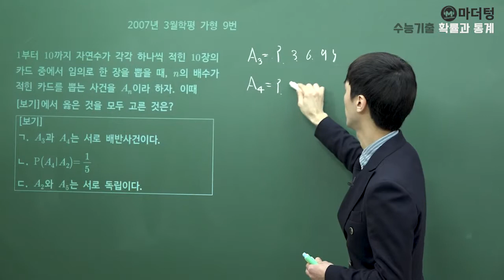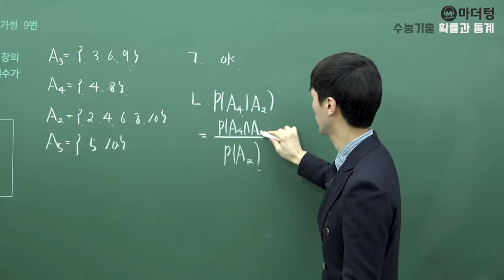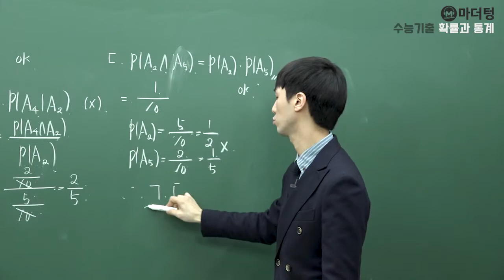[마더텅] 2007년 3월학평 가형 9번 (풀이 : 손광현 선생님)